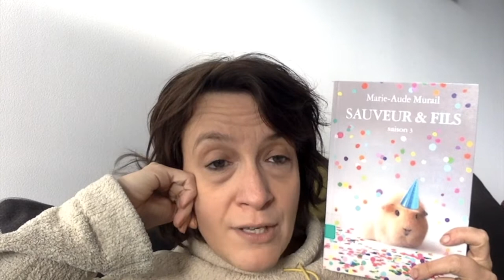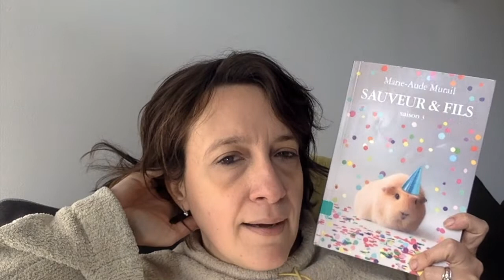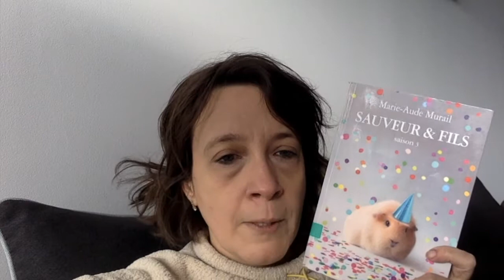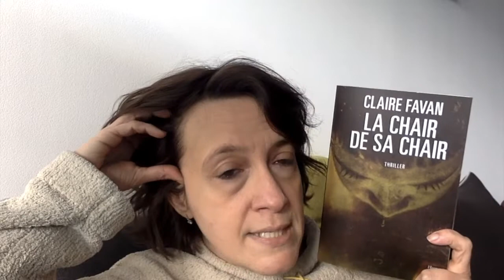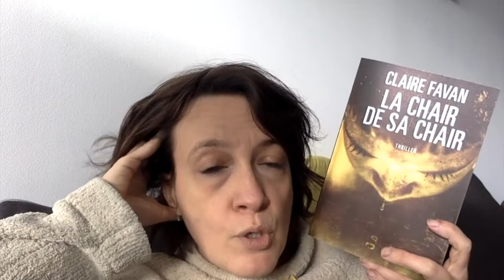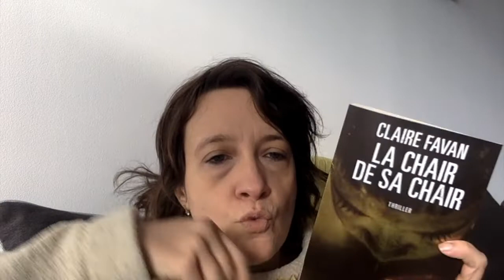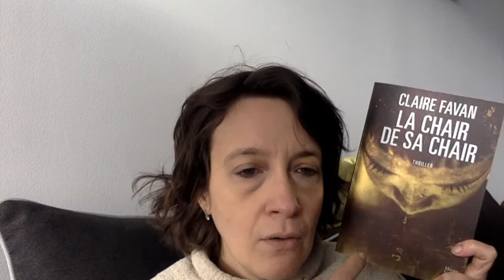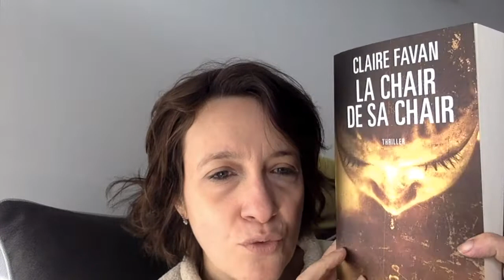point lecture #27 Islande, amour maternel et hamsters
Livres cités :
La dame de Reykjavik de Ragnar Jonasson Editions La Martinière
Sauveur et fils Saison 3 de Marie-Aude Murail Editions L'école des loisirs
La chair de sa chair de Claire Favan Editions Harper Collins Noir

ma wishlist

Livraddict : taylor